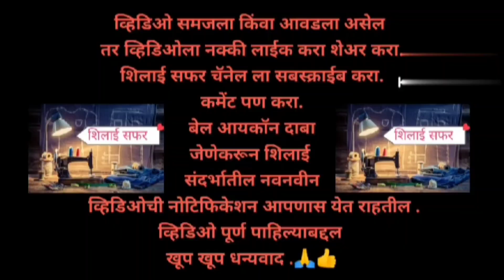Blouse back neck design cutting and stitching very easy velvet blouse lace design # @silaisafar🙏👍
blouse back neck design cutting and stitching very easy
blouse design
back neck design
velvet blouse back neck lace design

"शिलाई सफर"
नमस्कार मैत्रिणींनो"🙏
 चॅनल वरती नवीन असाल तर चॅनलला सबस्क्राईब करा. व्हिडिओ आवडत असतील तर व्हिडिओला लाईक करा. शेअर करा .
कमेंट पण करा .
बेल आयकॉन दाबा जेणेकरून शिलाई संदर्भातील नवनवीन व्हिडिओची नोटिफिकेशन आपणास येत राहतील.
 धन्यवाद🙏